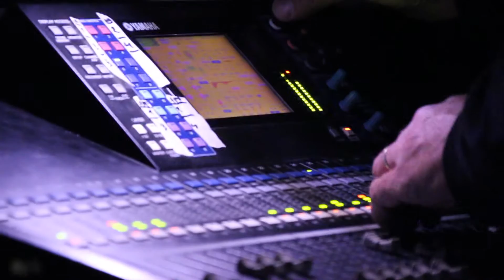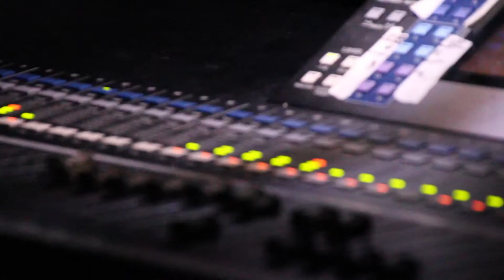Aftermovie Festivalocal Tienen 2016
Hier is de aftermovie van Festivalocal te Tienen. Dit ging door op 19 maart 2016 en was een project van enkele leerlingen van de KU Leuven. Dit evenement was ten voordele van "Bezorgd Om Mensen".

Video made by: Draelants Stijn.